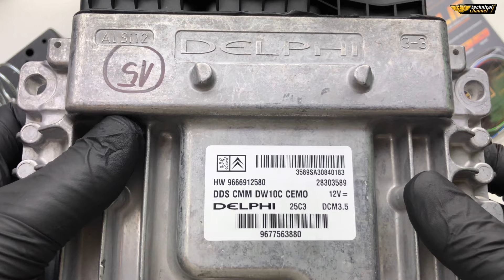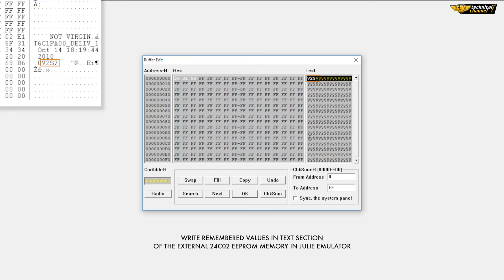Delphi DCM3.5 (Citroen / Peugeot / Fiat) IMMO OFF | Julie Emulator | CarLabImmo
▸ Delphi DCM3.5 IMMO OFF

• Supported cars:
Citroen C5 II FL 2.0 HDI 16V 163HP 2008-

• ECU numbers:
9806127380 (Citroen DS5 2.0 HDI 16V 163HP 2012)
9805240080 (Peugeot 508 2.0 HDI 16V 163HP 2013)
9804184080 (Citroen DS4 2.0 HDI 16V 163HP 2014)
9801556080 (Citroen DS4 2.0 HDI 16V 163HP 2012)
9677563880 (Citroen C4 Picasso 2.0 HDI 16V 163HP 2015)
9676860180 (Citroen DS4 2.0 HDI 16V 163HP 2011)
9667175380 (Peugeot 508 2.0 HDI 16V HYBRID 163HP 2013)
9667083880 (Peugeot 5008 2.0 HDI 16V 163HP 2011)
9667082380 (Citroen DS5 2.0 HDI 16V 163HP 2013)
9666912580 (Peugeot 3008 2.0 HDI 16V 163HP 2012)